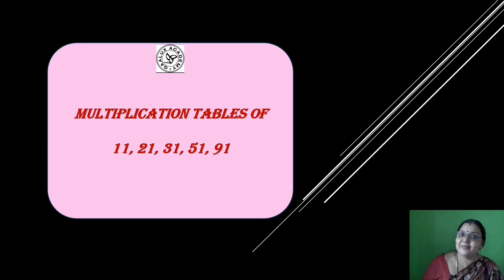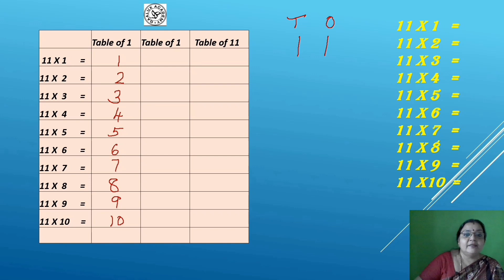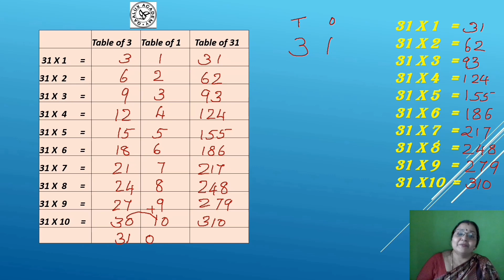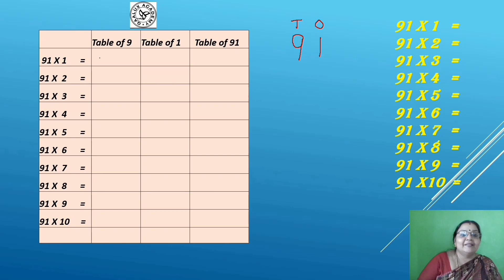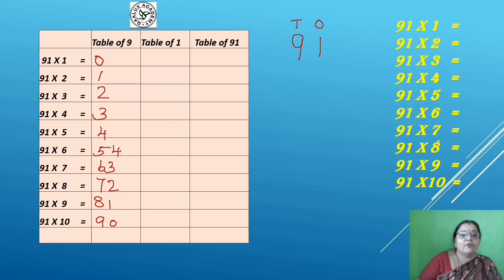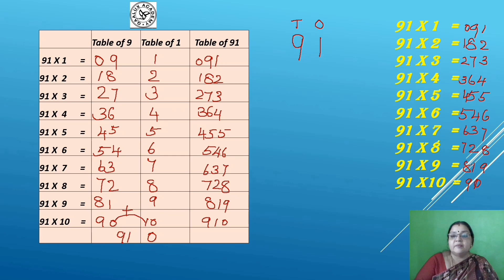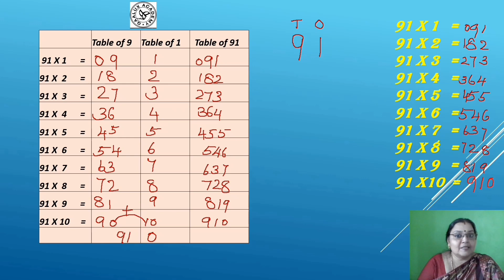Let's Make Multiplication Tables11-91 |11മുതൽ 91വരെയുള്ള ടേബിൾസ് നമുക്ക് ഉണ്ടാക്കിയാലോ! |GaaluxMaths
In this video, We will learn about - How to do the Multiplication Table  from 11 to 91  and can learn how we can create them without much difficulty.
I hope this video will be an interesting way to create and learn Multiplication tables from 11 to 91 in Malayalam.
It's a kind of pattern learning which help the children to think out of the box. All most all my educational videos are for parents and teachers.
Children can learn these tables with the help of elders.

Let'sMakeMultiplicationTables11-91|11മുതൽ 91വരെയുള്ള ടേബിൾസ് നമുക്ക് ഉണ്ടാക്കിയാലോ!|GaaluxMaths
How _to_learn_multiplication_tables_that_ends_in_1
Maths_tips_for class_2_and_3